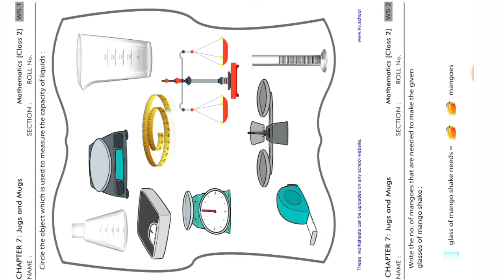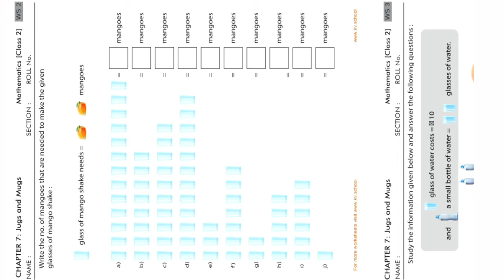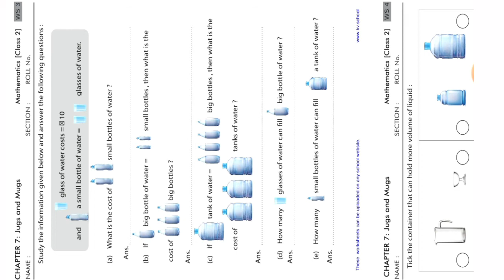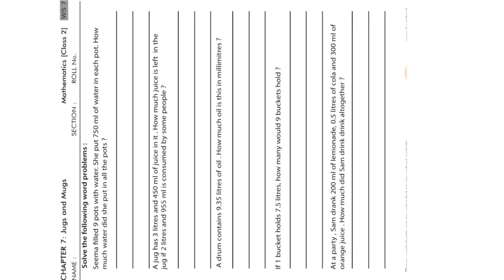Jugs And Mugs,7 Worksheets, Chapter7, Class2, Mathematics, NCERT